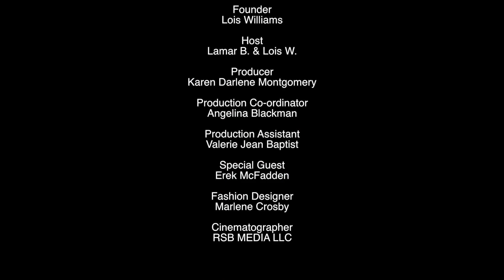L&L : EREK MCFADDEN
L&L